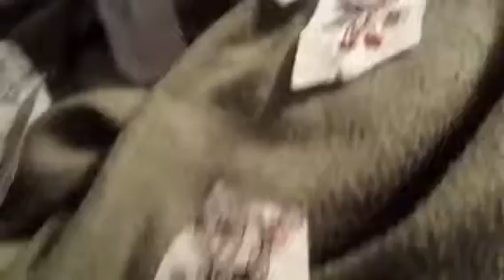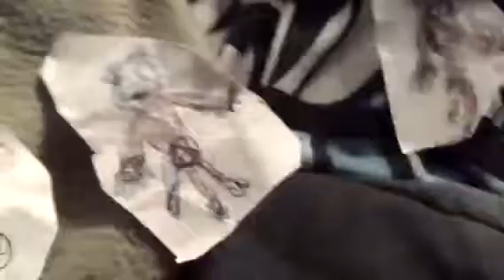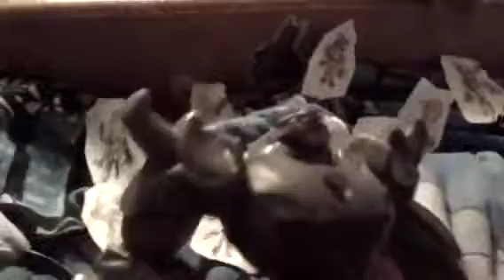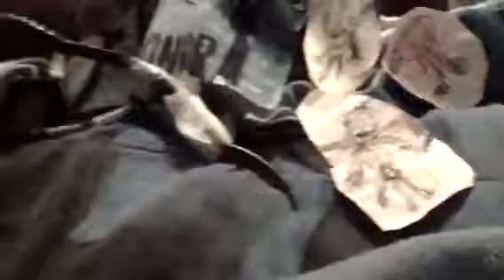Alien Covenant part 5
The Spectacular Spider-Man: Alien: Covenant

Spider-Man and the others were killing more Xenomorphs. At the end of this part, Spider-Man left to go to the church to get rid of the Symbiote.